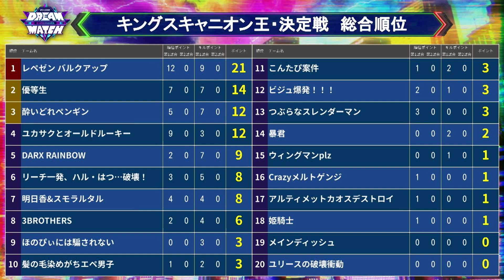【APEX】GAME3を制したのはDJ FOY、Pinotr、まさのりのチーム『レペゼンバルクアップ』！うぉっかもスーパープレイでチームを救うが…！？【DREAM MATCH】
11月のテーマは『DREAM MATCH』
11月10日(金)26時05分から放送されたGHS第53回放送のピックアップ動画です。

GAME3キングスキャニオン王決定戦第一試合。
最終円に残ったのは3部隊。激闘を制したのはレペゼンバルクアップ！お楽しみに！

【番組情報】
■番組名
e-elements GAMING HOUSE SQUAD
■出演
メインMC：ELLY (三代目 J SOUL BROTHERS)
MC：西村歩乃果
MC：長谷川忍（シソンヌ）